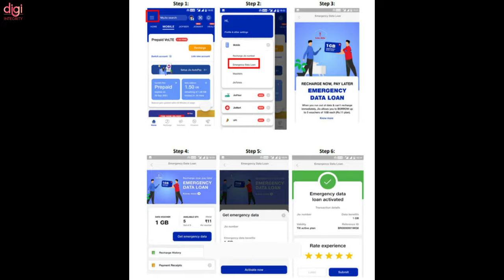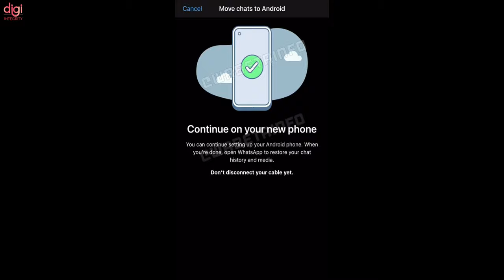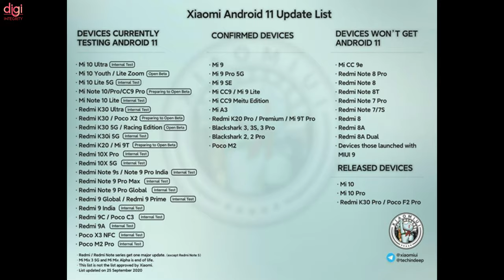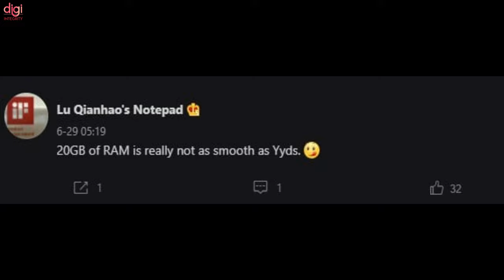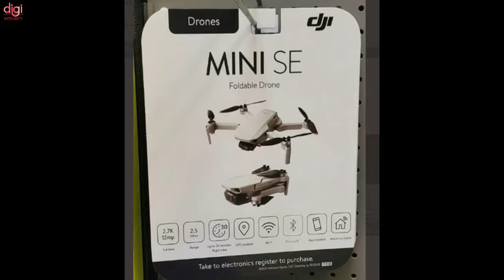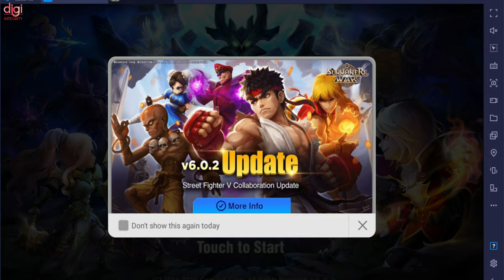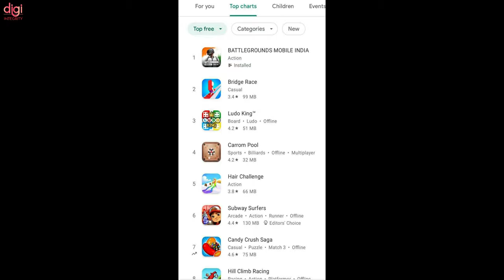TechNews 125 | BGMI Is No.1,Jio 5GB Data Loan,20GB RAM Phone,Vivo Y72 5G,Free Fire X Street Fighter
Video Highlights
(0:00) : Introduction
(0:13) : Jio Emergency Data Loan and offers ‘pay later’ option
(0:27) : Telcos Want To Increase Tariffs
(0:44) : WhatsApp Is Developing an Interesting Feature
(1:07) : Samsung Galaxy Z Fold 3, Z Flip 3, and More Tipped to Launch
(1:27) : Introducing longer videos on TikTok
(1:45) : Xiaomi opens registration for the Mi 11 Ultra’s first sale in India
(2:29) : Redmi Note 9 Pro Max finally receives Android 11 update in India
(2:47) : Vivo Y72 5G launch date in India revealed
(3:28) : ZTE May Be Working on a 20GB RAM Phone, a Company Executive Teases
(3:57) : TCL Breeva Air Purifier launches with exceptional features
(4:29) : DJI Mini SE goes official but will only be available in selected markets
(4:57) : NewsGarena Free Fire X Street Fighter Crossover Event
(5:14) : A Tesla Model S Plaid caught fire in Pennsylvania
(5:43) : Battlegrounds Mobile India (BGMI) Tops Google Play Store Charts Just a Day
(6:17) : OnePlus Merges OxygenOS With Oppo’s ColorOS to ‘Improve’ User Experience
(6:39) : Thanks for watching

TechNews 124 | Vivo Drone Cam, BGMI Is Finally Here, realme x Kodak, Mi MIX Flip,Snapdragon 895, etc

TechNews 122 | Apple leads wearables market,HP Pavilion Aero 13, GTA 6 release delay,Down & Out,etc - TechNews 122 | Apple leads wearables market,HP Pavilion Aero 13, GTA 6 release delay,Down & Out,etc